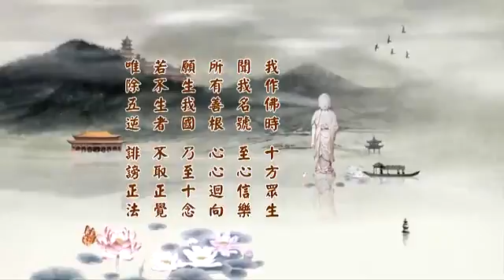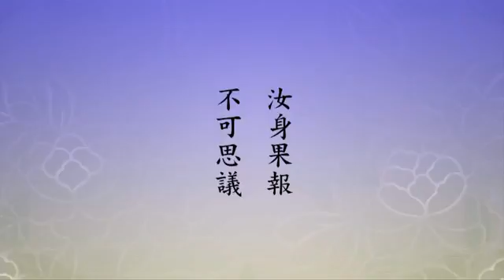淨空老法師:2014淨土大經科註（第二五五集）{*文言文經文講義版}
~香港佛陀教育協會，檔名：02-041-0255，容量：200MB
~日期：28-Sep-2015，實時：10:00，參號:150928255
淨土大經科註(更新)經本下載:~

二零一四淨土大經科註-第255集，P.618 末1 戊二、問答釋義 至 P.621 末3 非眾生思維語言之所能及

戊二、問答釋義 分四　己一、躡山以問
[經] 阿難聞已。白世尊言。若彼國土無須彌山。其四天王天及忉利天。依何而住。
[解] 「忉利天」，譯言三十三天。欲界六天中之第二，在須彌山之頂。中央有一天城，帝釋所居。四方各有八天城，總數為三十三處。故稱卅三天。此忉利天之諸天，與四天王天，皆依須彌山而住。阿難今聞佛說極樂世界無有須彌山，故問上述諸天，依何而住。
己二、反問以明
[經] 佛告阿難。夜摩兜率。乃至色無色界。一切諸天。依何而住。阿難白言。不可思議業力所致。
[解] 「夜摩」具名須夜摩。欲界天中第三天。四天王天及忉利天依須彌而住。名地居天。夜摩以上住於空中，名空居天。譯為時分、善分。
「色無色界」。「色」指色界諸天，「無色」指無色界諸天。皆位居欲界天之上，住於虛空。故世尊反問阿難，若無須彌，天即無有住處者，夜摩以上諸天，住於何所？今娑婆世界夜摩諸天，尚能不依須彌，能住於空。則彼土諸天，何須有須彌也。阿難答曰：因有不可思議業力，致使諸天依空而住。
己三、明不思議 分三　庚一、徵
[經] 佛語阿難。不思議業。汝可知耶。
庚二、釋 分二　辛一、業果難思
[經] 汝身果報。不可思議。
[解] 「果報」者，據《箋註》意，果報指過去所行善惡，感得之結果與回報，故名果報。本為一體。若細區分，則吾人今日所遇之境界，由於過去世中，所造業因之結果，是名「果」，又對應於造業之緣而報者，名為「報」。正可生果之物曰因。助其因而促使得果者，名曰緣。譬如米麥之種子，因也。農夫之耕耘與雨露之滋潤等，緣也。